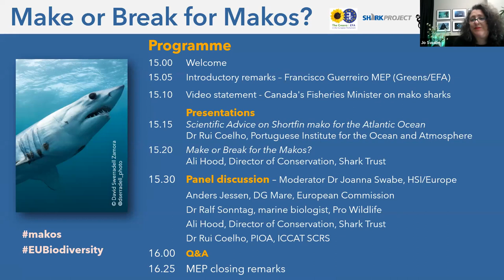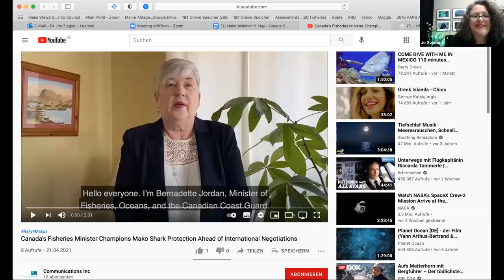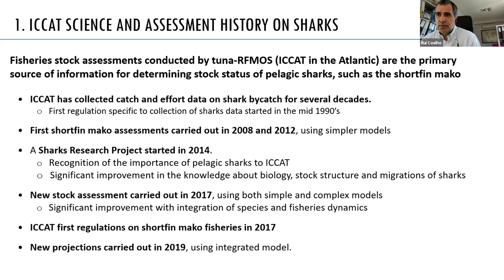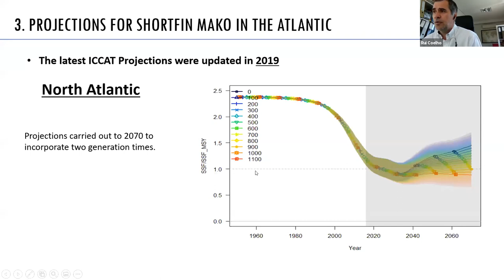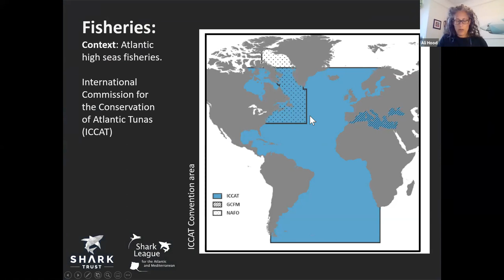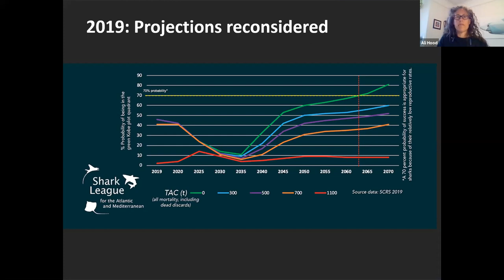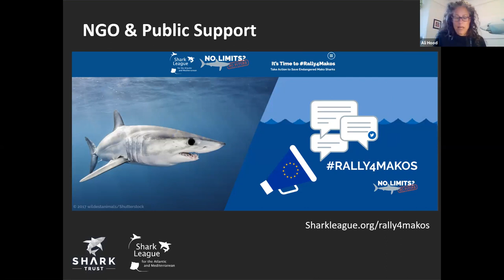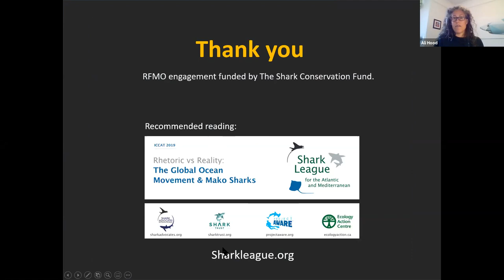Webinar: Make or Break for Makos?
Online-Debate on why the EU should support a full retention ban for mako sharks at ICCAT